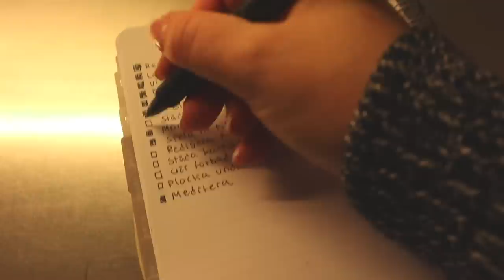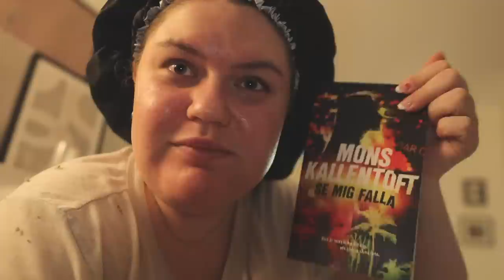BOCKAR AV MIN ATT-GÖRA-LISTA ✿ DAGLIG VLOGG 27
LÄNKAR: (*reklamlänk)
*Builder Gel
*Färgade Gel Polish